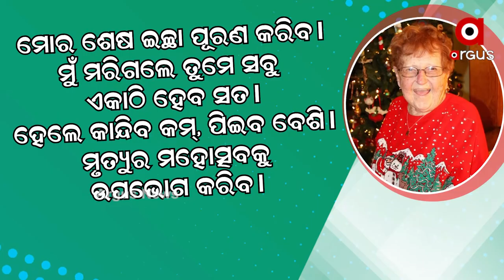American Old Woman Makes Rules for her Own Funeral Ceremony " Cry Less, Drink Afterwards"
American Old Woman Makes Rules for her Own Funeral Ceremony "Cry Less, Drink Afterwards, Don't Invite Bertha".